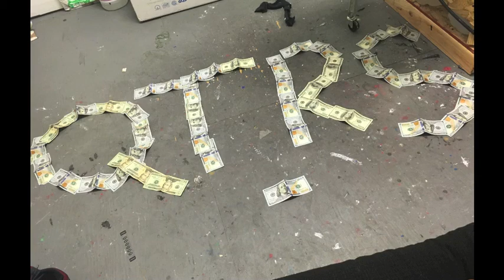East2five-Bandz (beat by TeekPunch)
QTRSworldwide.com